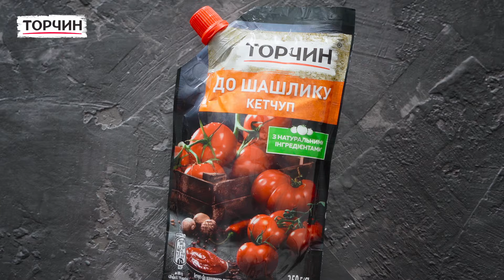Крильця барбекю- рецепт Торчин®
Класика страв, приготованих на відкритому вогні — курячі крильця барбекю. Їх знають у всьому світі. Вони гарно “залітають” гостям і такі смачні, що відірватися неможливо. Секрет їх смачності — запечена золота медова скоринки з ароматом димку.

Інгредієнти:
● курячі крильця — 10 шт.;
● мед — 2 ст.л.;
● соєвий соус Торчин® “Класичний” — 50 г;
● часник — 3 зубчики;
● кетчуп Торчин® “Лагідний” — 150 г;
● сіль, чорний перець за смаком.